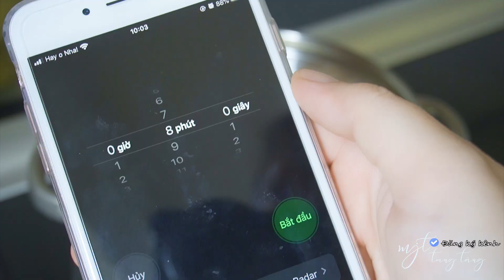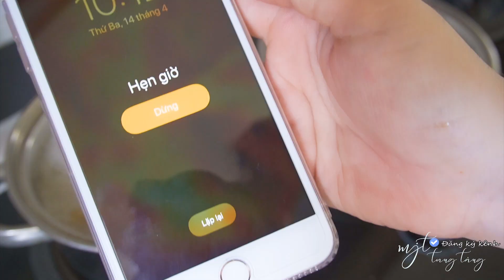MIT TUNG TANG - Cách làm chân gà sốt Thái ngon 🌶🌶🌶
Vlog : cách làm Chân gà sốt Thái| Mit tung tăng cán mốc 1k subcrible
+ Location: Nhà của Mit
Chào mọi người! mình là Mit, chào mừng mọi người đến với kênh mit tung tăng.
Lời đầu tiên Mit xin chân thành cảm ơn các ông bà, cô chú, anh chị em thời gian qua đã thương yêu và giúp đỡ Mit để Mit có được 1k người đăng ký như hôm nay. Tuy không phải là thời gian nhanh để đạt được điều này như những kênh khác nhưng đó cũng là một quá trình học hỏi và cố gắng của Mit để hoàn thiện video ngày càng tốt hơn, hấp dẫn hơn để chia sẻ với mọi người.
Và mong mọi người sẽ luôn tiếp tục ủng hộ tinh thần cũng như quan tâm, hứng thú đến những video Mit làm trong thời gian tới nữa nhé.
Và hôm nay thì cũng không có món gì gọi là khủng để ăn mừng 1k subcrible hết ^^. Mit chỉ mua mấy cái chân gà về gặm nhấm cho qua hết mùa dịch thôi các bạn ơi. Các bạn cùng măm măm món chân gà sốt thái với Mit nha. Mời các bạn!!!
Chào các bạn mình là Mit. Mình rất thích trải nghiệm những điều mới mẻ trong cuộc sống. Đây là kênh Youtube của mình, và mình muốn mang những trải nghiệm, những hành trình mình đã đi qua chia sẻ với mọi người.